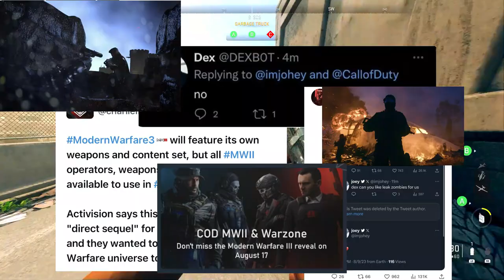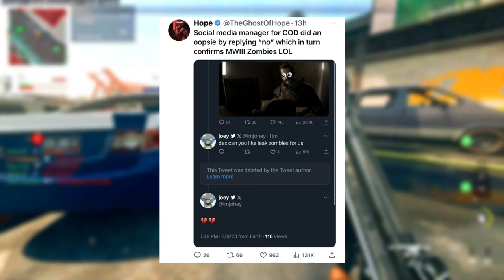DEV Leaks ZOMBIES! NEW No RUSSIAN MISSION! MW3 CONFIRMED Operators! MUCH MORE!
- Hey in this video we talk about alot of new MW3 news that came today from Call of Duty themselves!